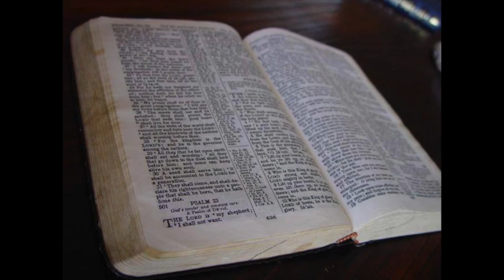The Song That Never Ends (Rev. 14:3-4, 15:3-4) - Sermon Audio Recording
Sermon by Rev. Blake Western
Transferred from a cassette recording.

Blake Western was born in Wayne, Oklahoma but grew up in Purcell. He was a pastor in Oklahoma for six years before going to Japan where he served as a missionary from 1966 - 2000. Not only was he a preacher, but he used music in his ministry. Even today he has many opportunities to play the piano. Now retired he sings in the choir of his church and serves as the organist. He travels to various countries on short-term mission trips where he has been teaching a class on the Preeminence of Christ for the past ten years.

There Is No One Like Jesus

Astonished Beyond Measure

The Focus of Faith

Theology to Sing About

Heaven's Doors Are Open